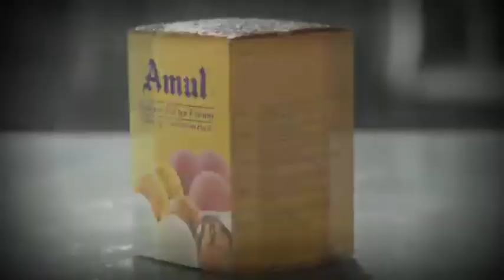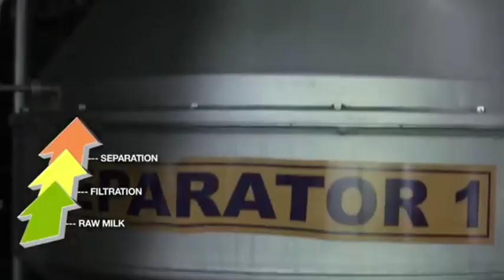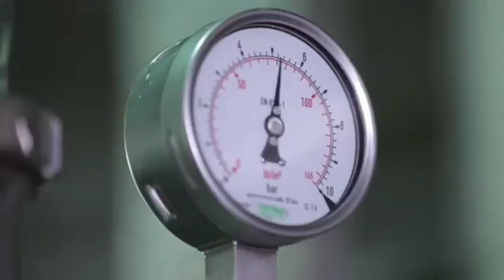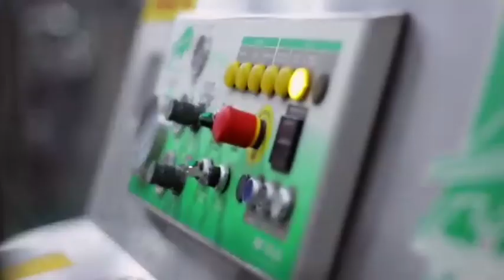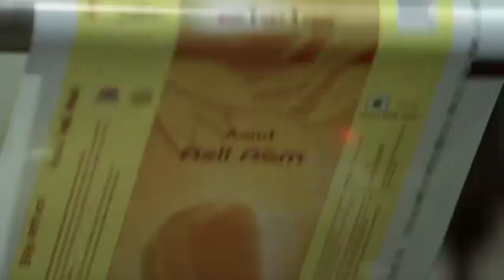Step-by-Step Guide to Ice Cream Production in factory